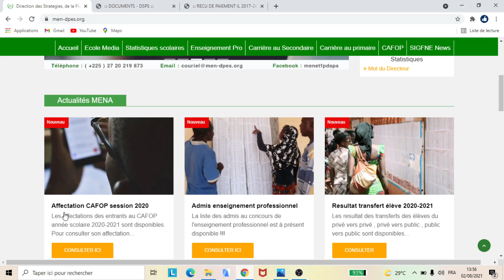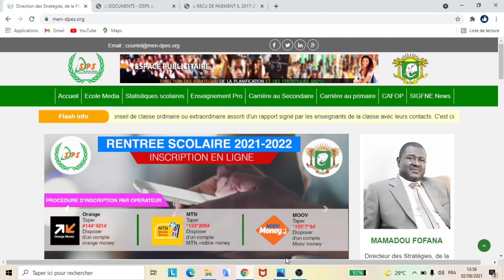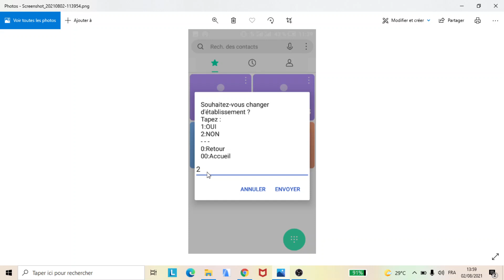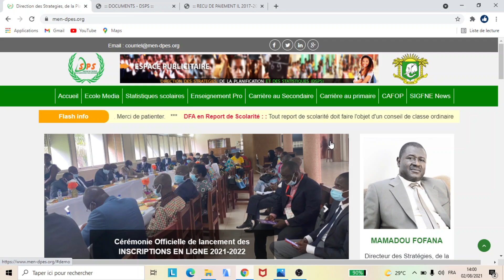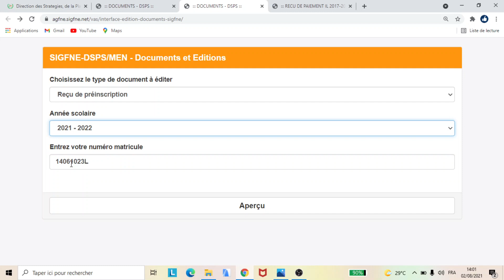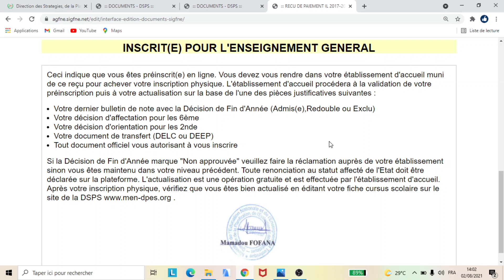Rentrée Scolaire 2021-2022 : Les Inscriptions En Ligne Lycée & Collège Disponibles.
Cliquez ici pour intégrer le groupe WhatsApp Destinés aux élèves et parents d'élèves et bénéficiez de nos services
NOS SERVICES
- COURS DE VACANCES EN LIGNE
- COURS DE PREPARATIONS EN LIGNE
- SUIVI 100% REUSSITE ELEVES
Si Vous avez besoin de notre aides pour la suivie en ligne de votre enfant envoyez nous un mail à notre adresse email